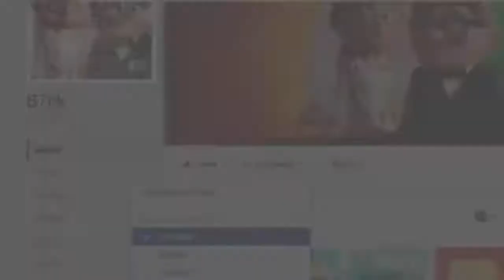مستشفى الخليل الحكومي | استقبال وفد طبي لجراحة الوجه والفكين للشفة الأرنبية والسقف المفتوح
شبكة عروبة الاعلامية
مونتاج | حسين جرادات